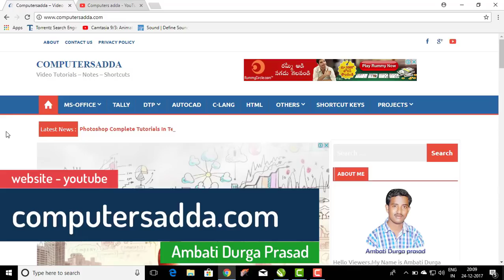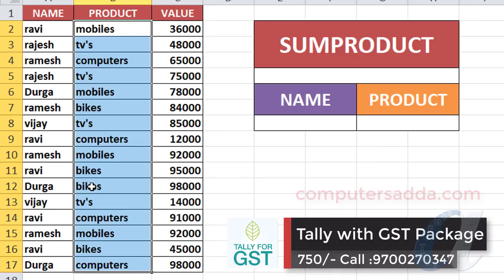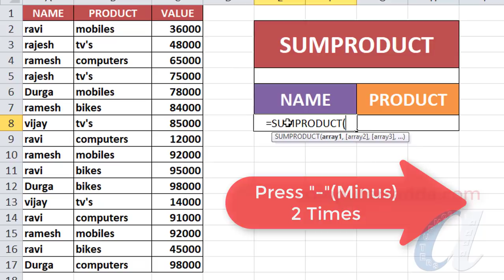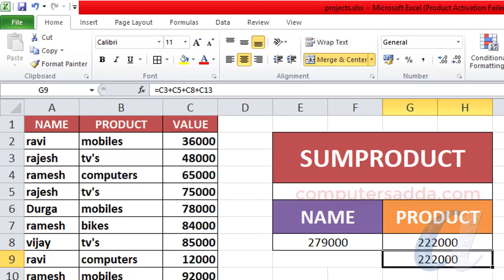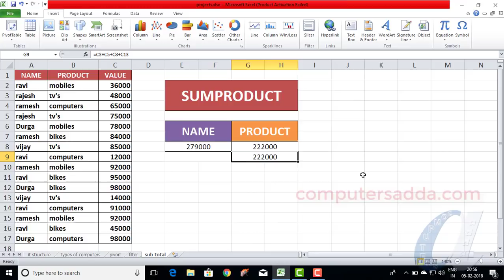Using SUMPRODUCT Formula in Ms-Excel with Example(Related Pivot Table) in Telugu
Pivot Table
More Computer Courses Videos Links in below
Ms-Word in Telugu with in 5 Hours
Tally in telugu with in 6 hours
PHotoshop in Telugu with in 7 Hours
Pagemaker in telugu  with in 4 hours
30 Excel Formulas with in 1/2 hour